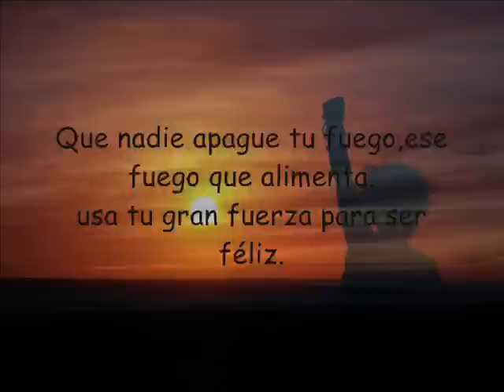helena cumpleaños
regalo para helena